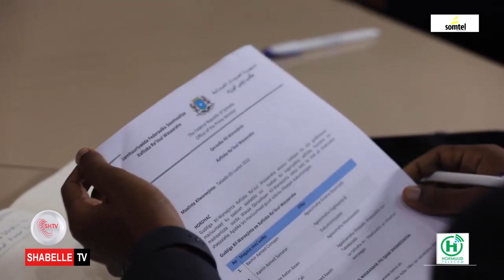Xoghayaha joogtada ah ee Xafiiska Ra’iisul Wasaaraha XFS Mudane Maxamed Abuukar Zubeyr